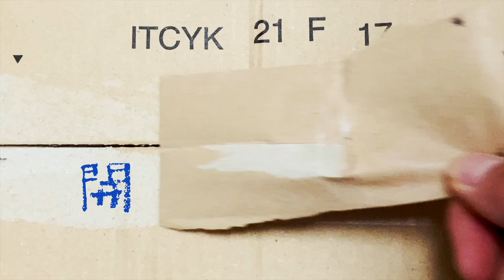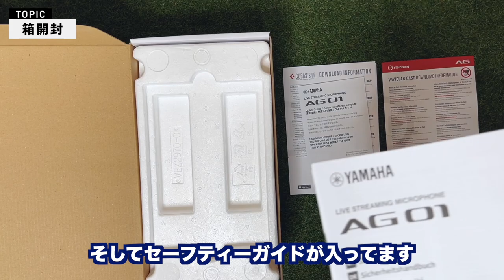【ライブ配信最強マイク】AG03MK2にマイクが合体！？YAMAHA AG01の使い方とおすすめポイント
感想や質問等あればコメントまでお気軽にどうぞ！

今回おすすめしたマイクAG01(ホワイト)

今回おすすめしたマイクAG01(ブラック)

iPhoneと接続するためのカメラアダプタ

Androidと接続するための4極ケーブル

追加で買う必要のあるUSB C - USB Aケーブル

0:00 オープニング
0:52 開封動画
1:51 マイクの概要
5:40 配信に必要な機材
7:36 アプリを使ってマイク設定
10:37 マイクの音質チェック
12:25 まとめとオススメ点
14:15 エンディング

レビュー等の依頼はホームページのフォームからお願いいたします。